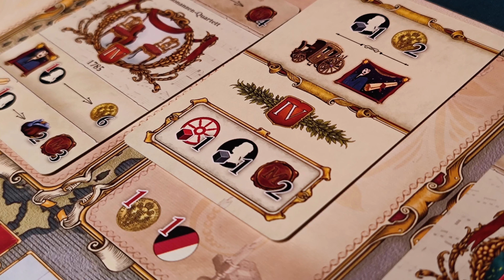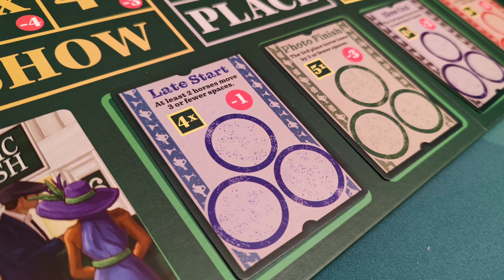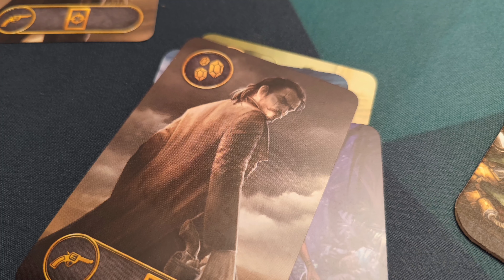11 Spiele gespielt! Ein Wochenende voller Brettspiele!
✌ Moin! Ich bin Chris und hier auf meinem Brettspielkanal stelle ich euch regelmäßig Brettspiele in verschiedenen Formaten vor! Über deine Unterstützung würde ich mich sehr freuen! Heute möchte ich euch von den Spielen Feed the Kraken, The Wolves, Terracotta Armee, Starship Captains, Das Kneipenquiz, Lacrimosa, Evergreen, Venturesome, Not Alone, Ready Set Bet und Agent Undercover berichten

00:00 - Einleitung
01:16 - Spiel 1
02:38 - Spiel 2
04:19 - Spiel 3
06:22 - Spiel 4
08:48 - Spiel 5
13:17 - Spiel 6
16:05 - Spiel 7
18:59 - Spiel 8
21:34 - Spiel 9
23:11 - Spiel 10
25:22 - Spiel 11

❤️benutze den Amazon Partnerlink wenn du etwas bestellst (keine Mehrkosten):